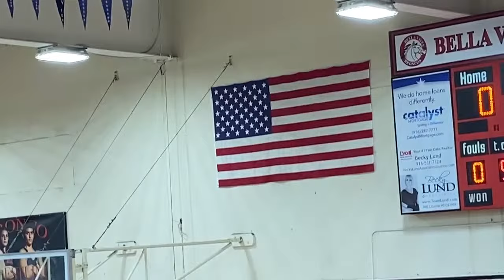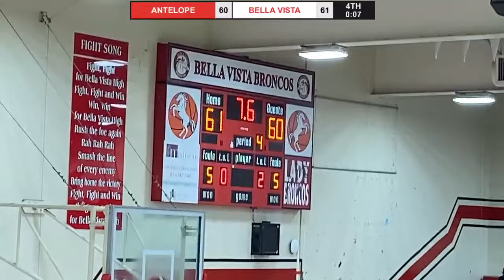Antelope at Bella Vista Basketball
Antelope at Bella Vista Varsity Boys Basketball